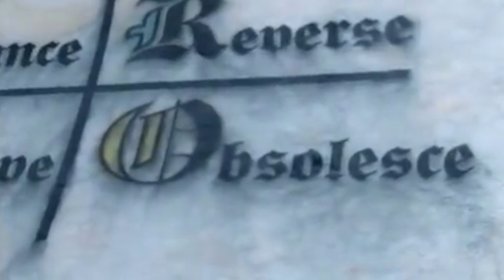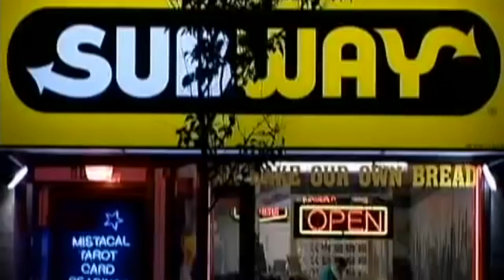Ancient Rhythms // McLuhan's Wake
Marshall McLuhan on the effects of new technology on our environment and lifestyle. Footage from McLuhan's Wake.

"You do away with the ancient rhythms of day and night, every time you flick on, an electric light."